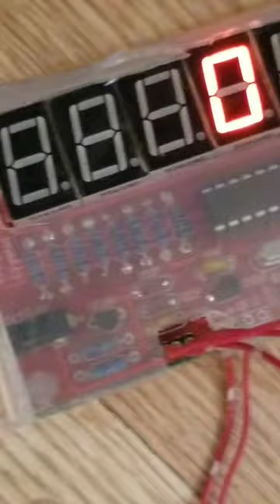Crystal Oscillator Frequency Counter running on 27.185MHZ AM Channel 19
Frequency Counter Crystal Tester